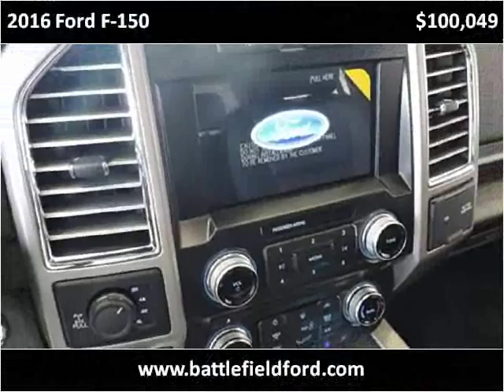2016 Ford F-150 New Cars Manassas VA